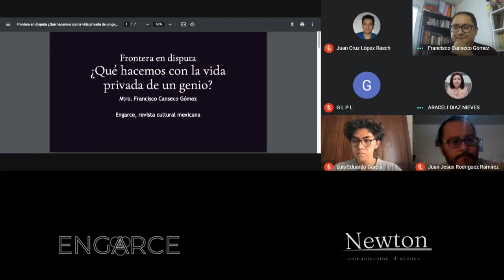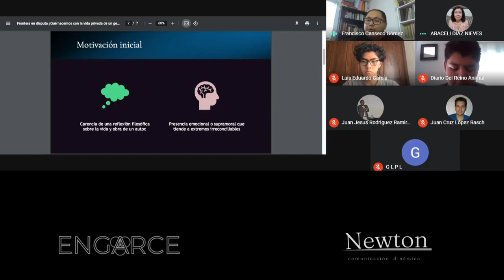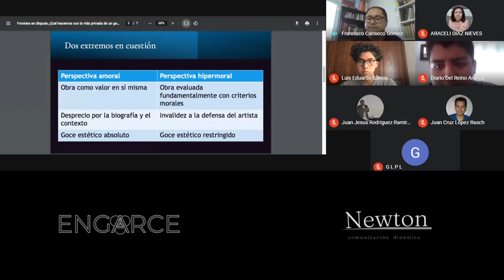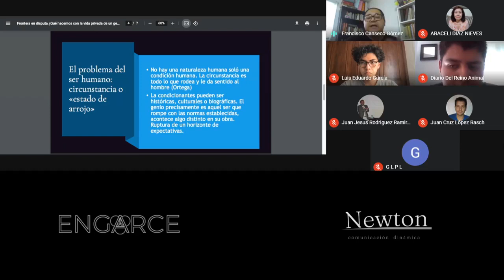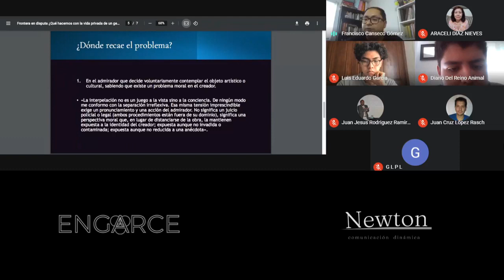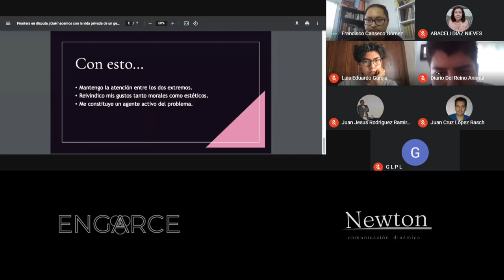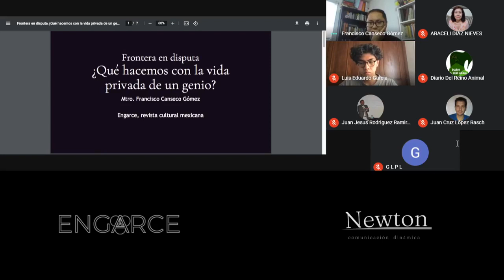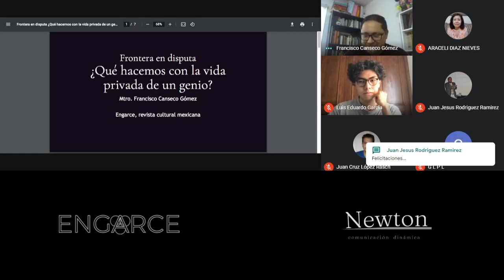Frontera en disputa. ¿Qué hacemos con la vida privada de un genio?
Conferencia impartida por el Mtro. en Filosofía Francisco Canseco Gómez, acerca de la moralidad y la hipermoralidad. Esta cátedra está basada en la columna homónima del mismo autor, publicada en Engarce, revista cultural mexicana, Año 6, Número 4, enero-febrero 2021,